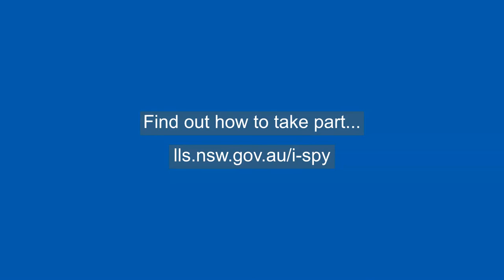iSPY Native Wildflowers with Central Tablelands Local Land Services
Throughout October 2020 we're challenging you to a game of iSPY! Check out this video for a few of the native wildflowers to keep an eye out for in the Central Tablelands, NSW.